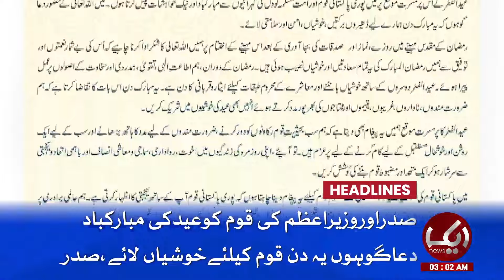Good News | 03 AM News Headlines | 10 April 2024 | Aik News